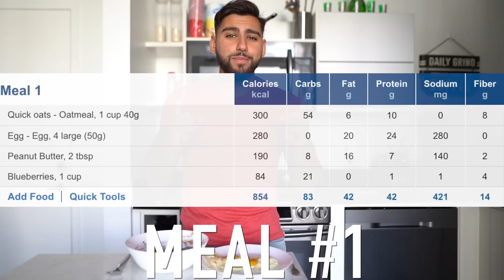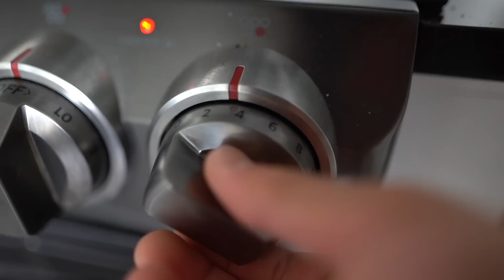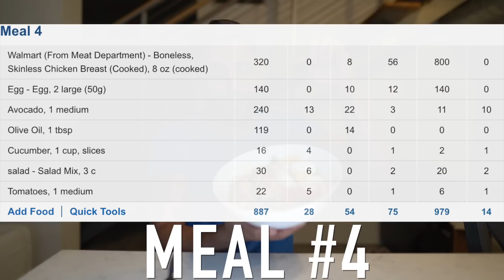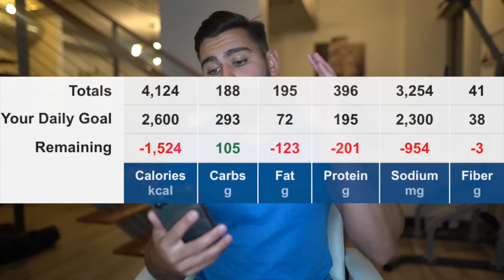I Ate Like Mark Wahlberg For A Day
I ATE LIKE MARK WAHLBERG FOR A DAY | I tried Mark Wahlberg diet plan. I try to eat like Mark Wahlberg for a day to see what happens.

▶Music used in the video: